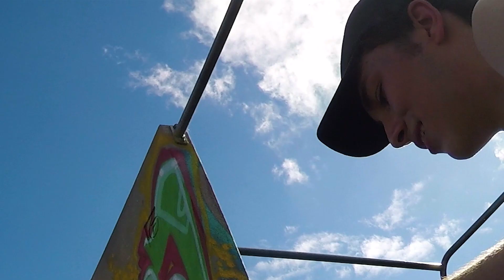ULTIMATE UKEMI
Comment if you've actually read this!

Will demonstrates how not to do a lache in Taunton Parkour Park with a bit of nifty ukemi.